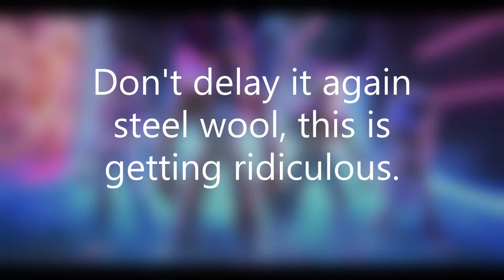It's been delayed... AGAIN (but only for a little bit)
Sorry to those of you who were completely ready to watch the stream, but not that anyone would do much to watch a stream from my channel anyway.